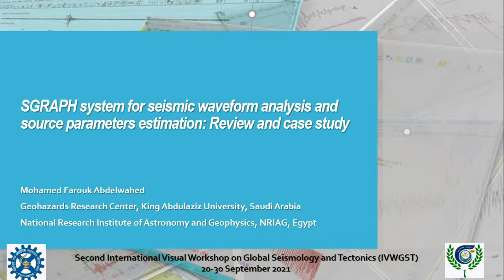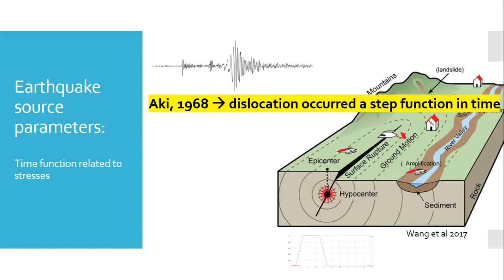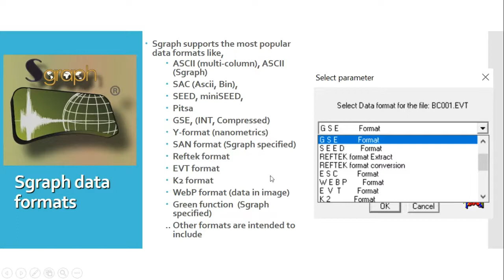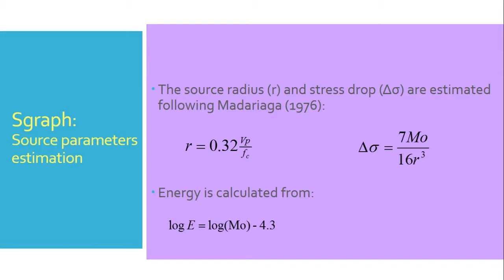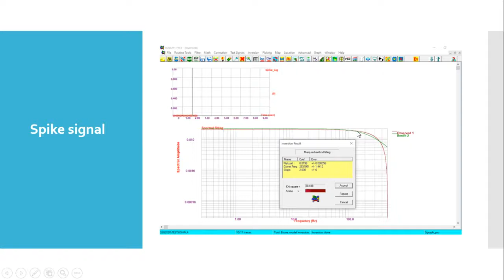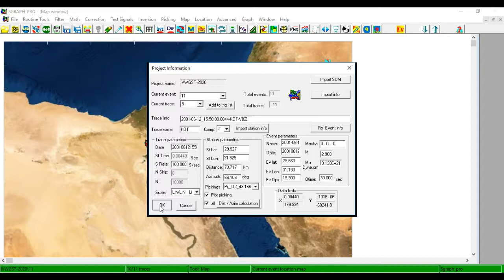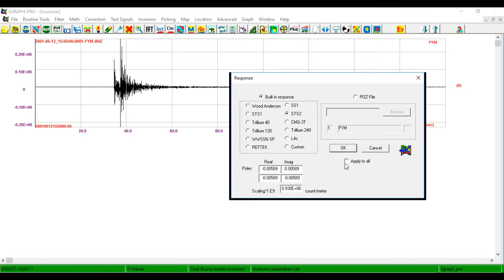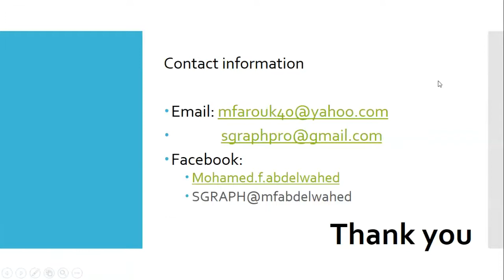Day 8, Lec 16_Prof. Md. F. Abdulwahed (King Abdulaziz University - KAU, UAE)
SGRAPH system for seismic waveform analysis and source parameters estimation: Review and case study